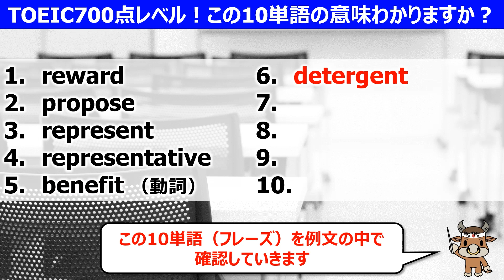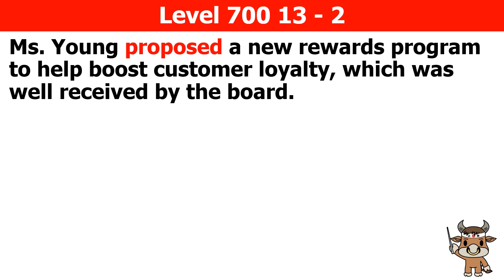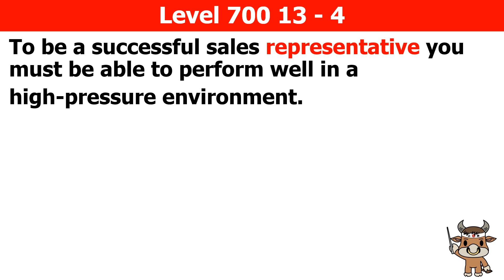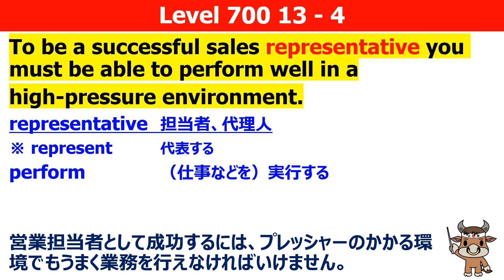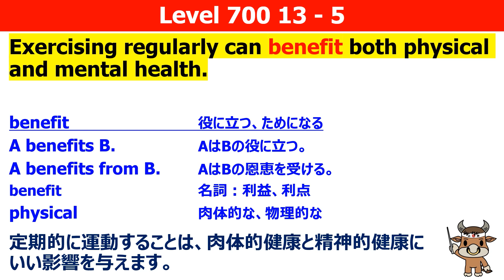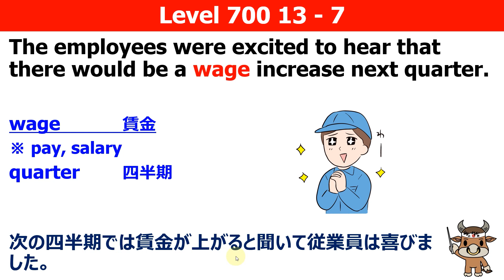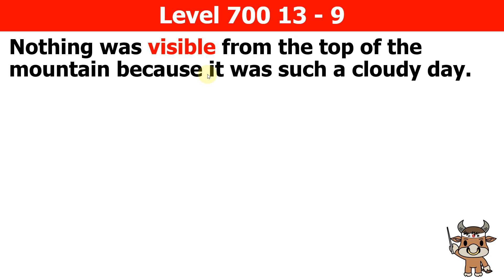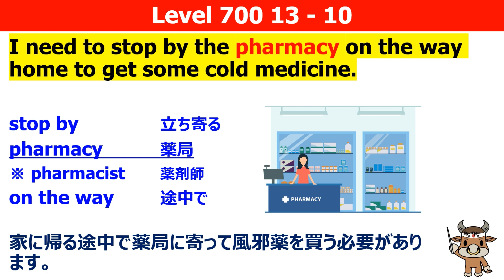【TOEIC700点対策】この10個の英単語すぐにわかりますか⑬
🐮TOEIC700点 重要単語解説動画 再生リストはこちら👇🐮

TOEIC700点レベルの英単語をクイズ形式で、例文と一緒に解説しました！
知らない単語が合ったらぜひ復習をしましょう！

🐮猛牛先生メルマガ登録ページはこちら↓🐮

🐮猛牛先生公式ウェブサイト🐮

00:00 TOEIC700重要単語クイズ
0:40 reward
1:42 propose
3:41 represent
4:36 representative
5:58 benefit
7:55 detergent
9:14 wage
10:21 approve
11:33 visible
12:28 pharmacy